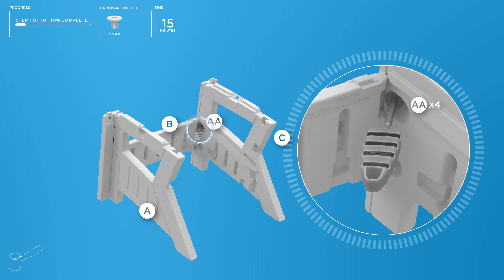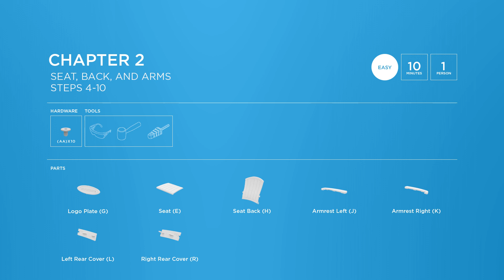Suncast Adirondack Chair Assembly Video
BMAC1000DG / 1000CB / 1020